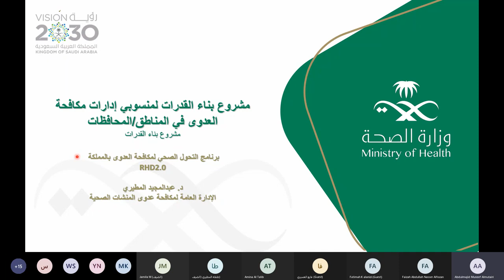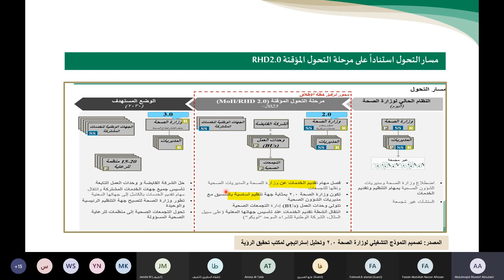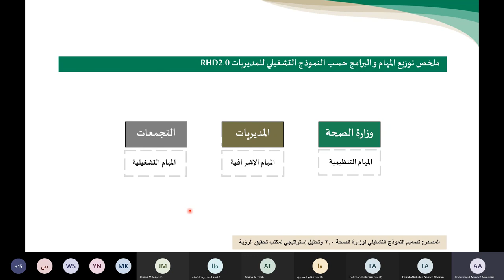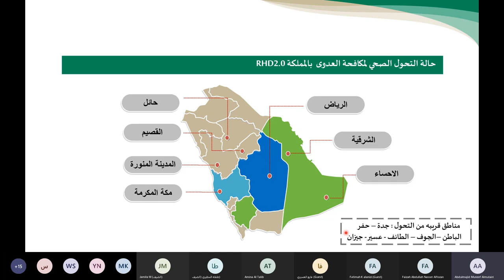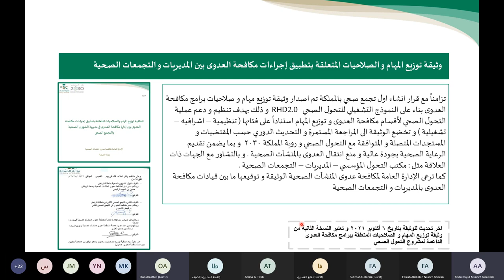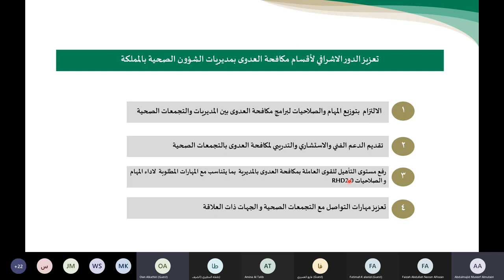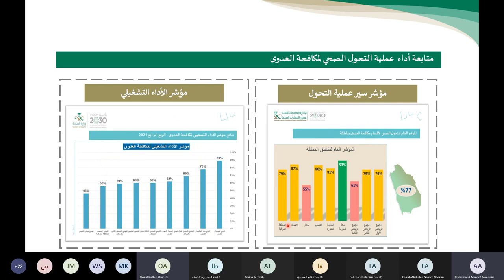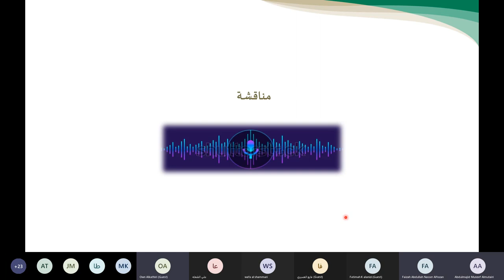Infection Control Health Transformation Program